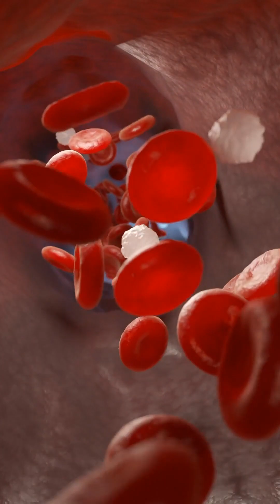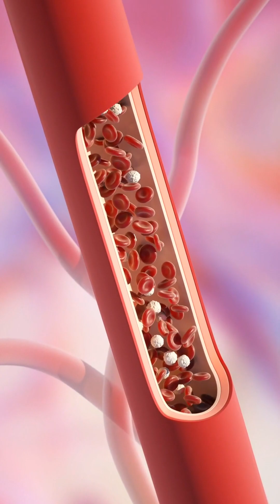Beneficios de las vitaminas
Consejos para aumentar las vitaminas en tu salud.